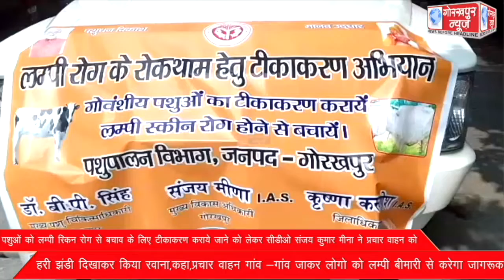पशुओं को लम्पी स्किन रोग से बचाव के लिए टीकाकरण कराये जाने को लेकर सीडीओ संजय कुमार मीना ने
पशुओं को लम्पी स्किन रोग से बचाव के लिए टीकाकरण कराये जाने को लेकर सीडीओ संजय कुमार मीना ने प्रचार वाहन को हरी झंडी दिखाकर किया रवाना,कहा,प्रचार वाहन गांव -गांव जाकर लोगो को लम्पी बीमारी से करेगा जागरूक।।